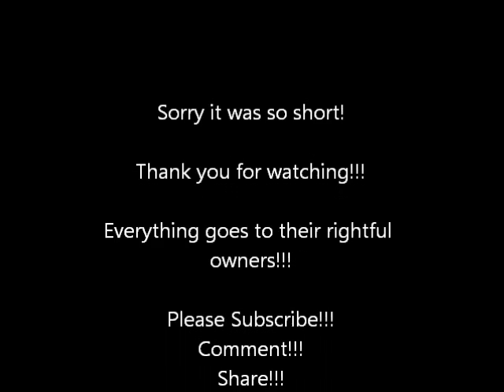Lion King-I Will Always Be With You